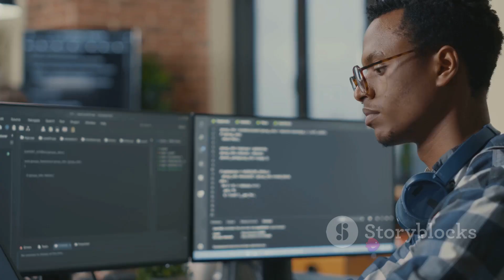Meet Devin: The World's First AI Software Engineer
In this groundbreaking video, we introduce you to Devin, the world's first AI software engineer, revolutionizing the tech industry! 🌟 Join us to explore Devin's unparalleled capabilities, its impact on software development, and its potential to shape the future of technology. 🚀 Don't miss out on this exclusive look into the future of AI!

OUTLINE:

00:00:00 Introducing Devin, the AI Software Engineer
00:00:28 Devin's Capabilities
00:01:03 Collaboration with Human Engineers
00:01:20 Beyond Traditional Engineering Tasks
00:01:37 Learning and Adapting Over Time
00:01:52 Performance and Real-world Benchmarks
00:02:03 How to Get Started with Devin
00:02:17 Embracing the Future of Engineering with AI